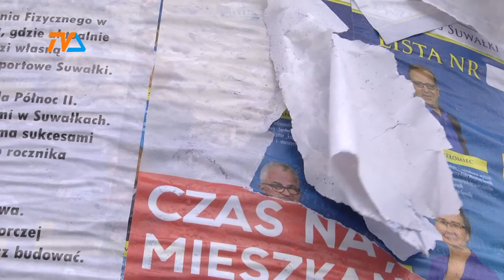Krajobraz po bitwie: hitem protokoły na... sznurku |TVSUWAŁKI